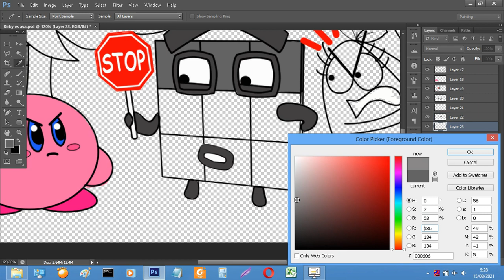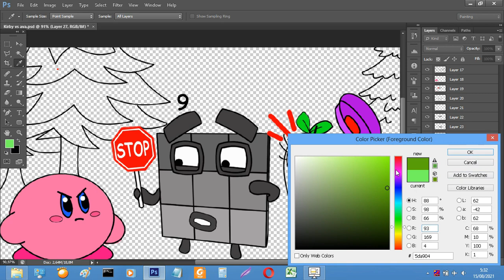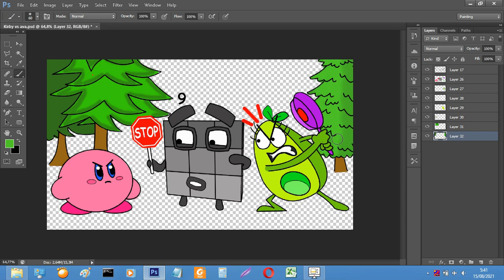Don't fight guys, you guys are my best friends - Numberblocks fanmade coloring story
Numberblocks fanmade
Numberblocks song

Tools: Photoshop cc 2018
Recorder: OBS studio
Edited video : Filmora